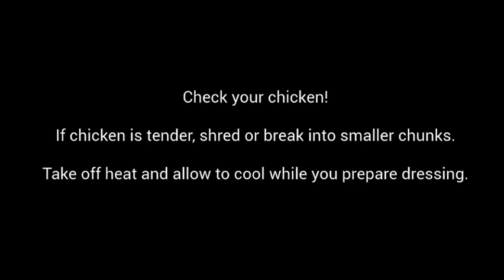Thai Chicken Salad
1 T. Coconut Oil

Heat in skillet.

Add:
1 small red onion, chopped fine
1 t. minced garlic

Cook until onion is clear.

Slice 1 lb. boneless, skinless chicken breast and add to pan.  Cook until chicken easily breaks apart/shreds.  Cool.

Prepare salad.  Chop:
4 C. Napa Cabbage
1 Sweet Red Pepper
1/4 C. Fresh Basil
1/4 C. Fresh Cilantro

Add 2-3 shredded carrots.

Prepare dressing
3-4 T. Lime Juice (juice of one lime)
2 Drops Lime EO
3 T. Fish Sauce
2 Drops Ginger EO
2 t. Red Pepper Flakes
3 T. Olive Oil
Honey to taste (optional)

Add chicken to salad.

Sprinkle 1/4 C. cashews on salad.  Add dressing.  Serve.